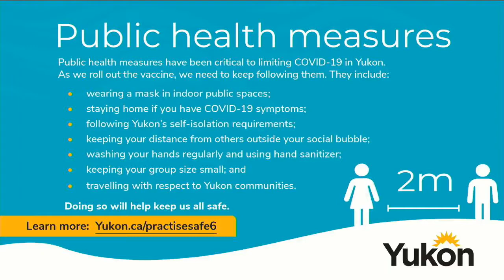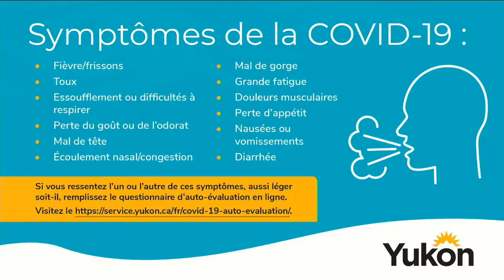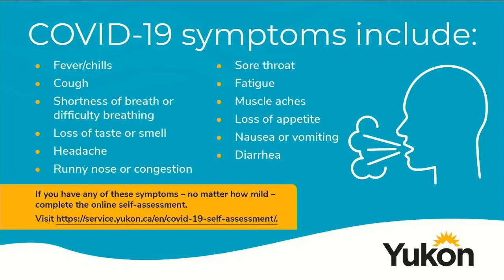July 7, 2021, COVID-19 update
COVID-19 update with Minister of Health and Social Services Tracy-Anne McPhee and Yukon’s Chief Medical Officer of Health Dr. Brendan Hanley.